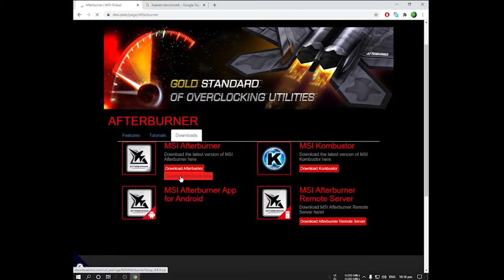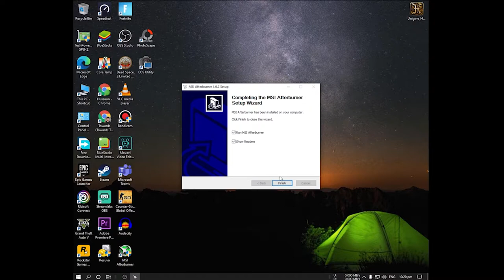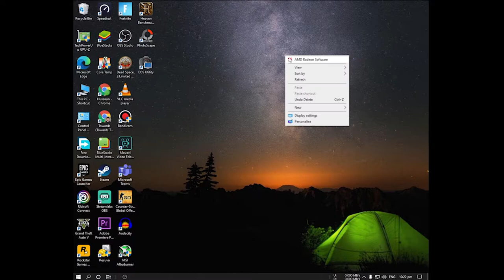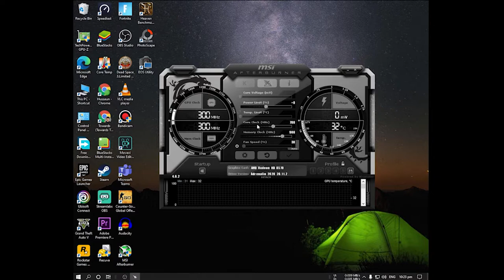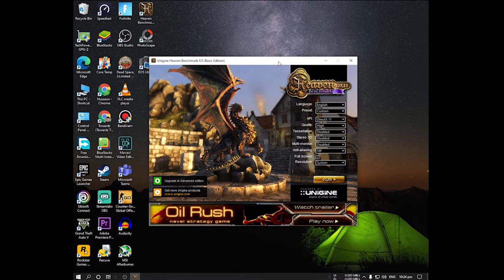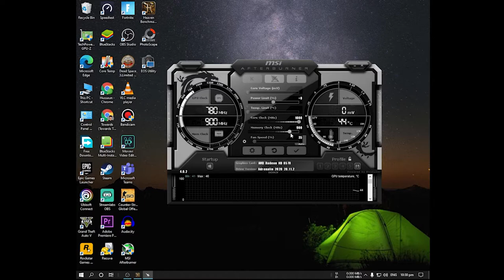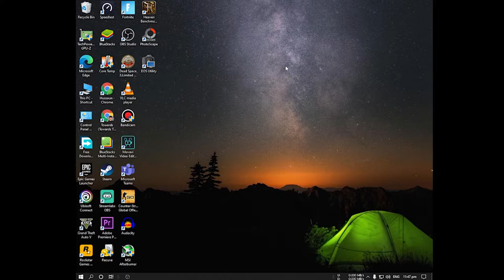How to Overclock a low end Graphics Card | Overclock AMD Radeon HD 8570 | Msi afterburner in 2020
Assalam-o-Alaikum!
In this video I will show you that how you can overclock a low and garphics card to get full performance.
In this video I am going to overclock my Amd radeon HD 8570.
Msi afterburner is a reliable for overclocking.
Heaven Banchmark is a very good option for GPU stress test.

              DISCLAINER                                                  |
Overclock you GPU on your own responsibility.    |
We will not reresponsible in case of                       |
faliure or Dead of your gpu.                                      |
The Specs of GPU:
1GB Memory.
128bit bus speed.
GDDR3 Memory Type.